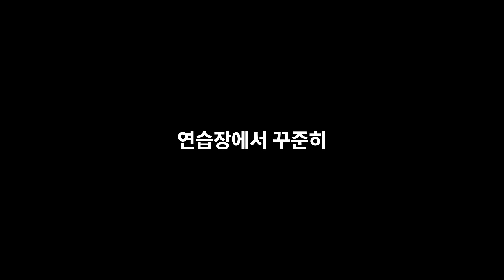100% 효과 보장! 프로들도 인정한 완벽한 그립 비법 : 듣고 따라만 하세요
00:00 인트로
00:22 1단계 체크 사항
02:19  1단계 30샷 시작
11:21 2단계 체크 사항
12:10 2단계 30샷 시작
24:07 3단계 체크 사항
25:37  3단계 30샷 시작
41:55 4단계 체크 사항
42:52 4단계  30샷 시작

여러분의 골프를 완전히 바꿀 단 하나의 비법!
프로들도 인정한 완벽한 그립 잡는 방법을 소개합니다.

그립은 골프의 시작과 끝을 좌우하는 핵심입니다.
이번 레슨에서는 비거리와 정타를 동시에 잡을 수 있는
그립의 비밀을 공개합니다.

연습장에서 듣고 따라만 하세요!